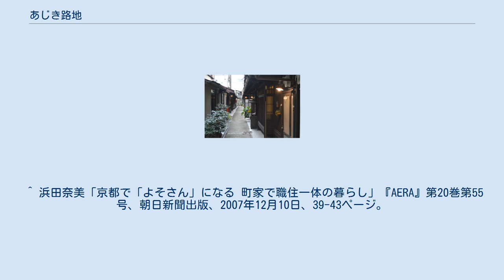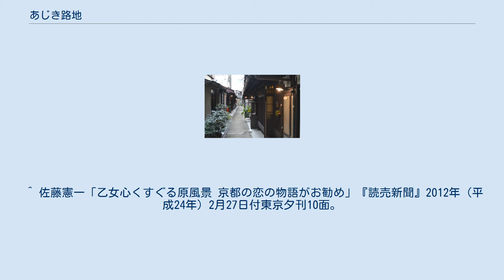あじき路地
あじき路地 あじき路地（あじきろうじ、あじきろおじ）は、京都府京都市東山区にある長屋である。
 明治時代末期に建てられた京町家で、12軒が連なっている。
かつては祇園の芸者が生活していた。
 老朽化が進んだこともあって長年空き家であったが、かつて彫金と七宝焼に没頭した経験を持つ大家の｢ものづくりなどに頑張っている若者に｣との意向で2004年から若い職人たちに貸し出され、彼らの住宅・工房として利用されているが、週末には店舗として営業しており、近年は観光客も足を運ぶスポットとなっている。
「あじき」とは大家の女性の名前から取られたものであるという。
 麻生みことのマンガ『路地恋花』は当地をモデルにしている。
 ^ “清水五条駅 あじき路地”. 日本テレビ (2013年1月5日). 2014年1月9日閲覧。
 ^ 岡見理沙「週刊まちぶら あじき路地（東山区） 町家が育む、若手職人」『朝日新聞』2010年（平成22年）10月17日付32面（京都） ^ a b c d あじき路地について - ウェイバックマシン（2016年3月16日アーカイブ分） ^ a b “LIFE～夢のカタチ～：昔ながらの路地を守り続けるお母さんの夢のカタチ”. 朝日放送 (2011年9月17日). 2014年1月9日閲覧。
 ^ 浜田奈美「京都で「よそさん」になる 町家で職住一体の暮らし」『AERA』第20巻第55号、朝日新聞出版、2007年12月10日、39-43ページ。
 ^ “性根入れてな：平成流 京の生き方”. 読売新聞 (2009年1月3日). 2014年1月9日閲覧。
 ^ 生田和史「あじき路地１０年目、歩み回顧　若手作家が創作活動・共同生活」『京都新聞』2013年7月12日付20面。
 ^ “そうだ 京都、行こう。：こだわりの逸品を求めて あじき路地探訪”. 東海旅客鉄道 (2013年10月1日). 2014年1月20日閲覧。
 ^ “エンタ魂：住人十色～家の数だけある 家族のカタチ～”. MBSテレビ (2012年2月11日). 2014年1月9日閲覧。
 ^ “「路地恋花」 原作者 麻生先生が来られました”. あじき路地 (2012年9月9日). 2014年1月9日閲覧。
 ^ 佐藤憲一「乙女心くすぐる原風景 京都の恋の物語がお勧め」『読売新聞』2012年（平成24年）2月27日付東京夕刊10面。